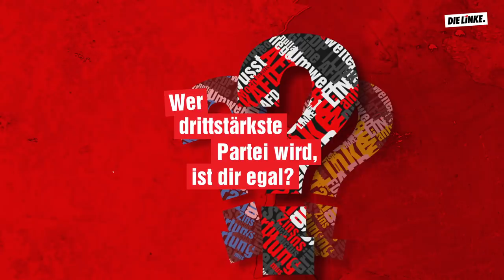Klare Kante gegen Rechts - das will DIE LINKE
Kurz und Knapp erklärt, warum eine starke LINKE eine rechte Opposition im Bundestag verhindert.